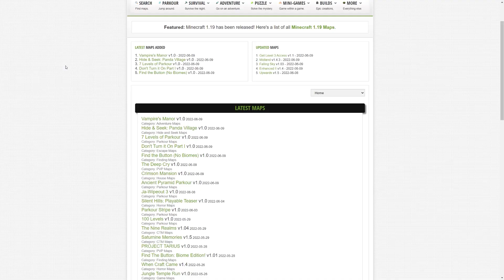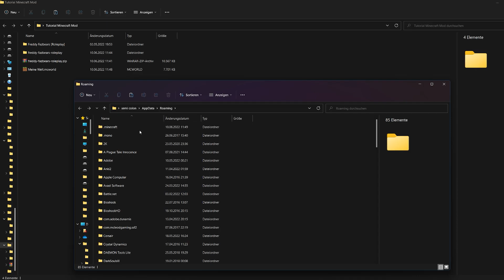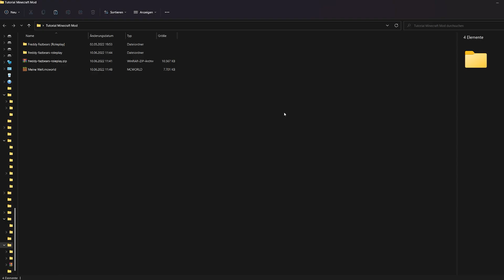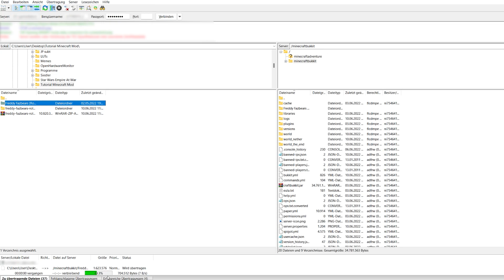Wie füge ich eigene Maps zu meinem Minecraft Server hinzu? ⛏️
Du würdest gerne eine eigene Map zu deinem Minecraft Server hinzufügen? Wir zeigen dir in diesem Video wie du das anstellst und beantworten häufige Fragen rund um das Thema. ⛏️⬇️

KAPITEL
0:00 Intro
0:19 Eine Custom Minecraft Map finden
0:37 Nitrados automatischen Installer benutzen
1:11 Auf Minecraft Webseiten suchen
1:41 Deine Singleplayer Map benutzen
2:19 Eine Minecraft Map auf seinem Server installieren
3:37 Häufig gestellte Fragen:
3:39 Warum lädt meine Map nicht?
4:02 Blöcke verschwinden in meiner Welt
4:32 Outro

Miete dir jetzt deinen eigenen Nitrado Server

ÜBER DIESES VIDEO - Wie füge ich eigene Maps zu meinem Minecraft Server hinzu? ⛏️

Minecraft ist ein Sandbox-Computerspiel, das ursprünglich vom schwedischen Programmierer Markus „Notch“ Persson und seinem dazu gegründeten Unternehmen Mojang entwickelt wurde. Mojang samt Spiel gehört seit September 2014 zu Microsoft. Du kannst den Sandbox Spaß in Minecraft mit unzähligen Custom-Maps erweitern. Wir zeigen dir, wie eine eigene Map zu deinem Nitrado Minecraft Server hinzufügen kannst, um den Spielspaß und die Erfahrung mit deinen Freunden zu teilen.